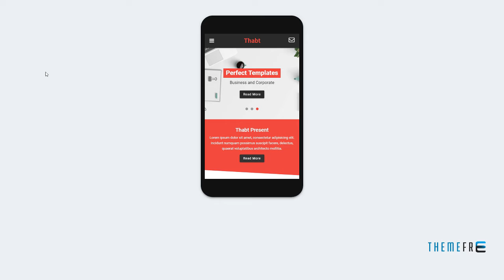Thabt - HTML Mobile Template Agus Jem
Layout Responsive

 Tags blog, clean, design, diagonal, flat, material, metro, minimal, modern, portfolio, responsive, soft, store, triangle